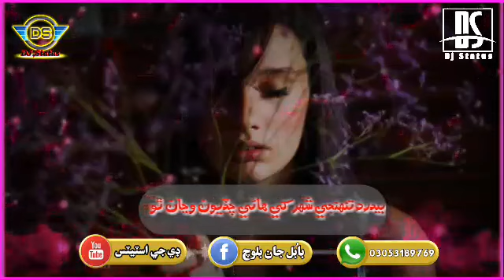💕EiD GiFT😘Very Sad 💕💕 HD Sindhi Whatsapp Status Manzoor Sakhirani NEW SINDHI SONGS 2020